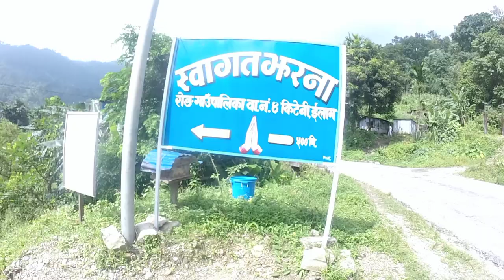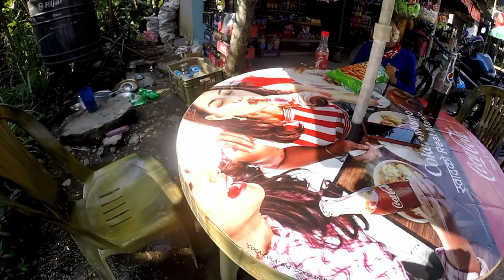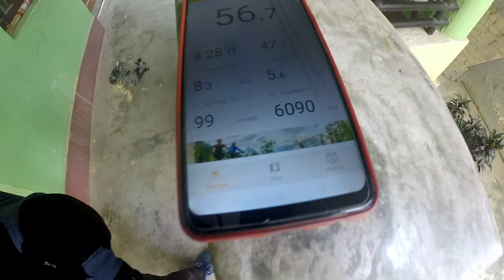Dangerous attempt | Swagat Jharna